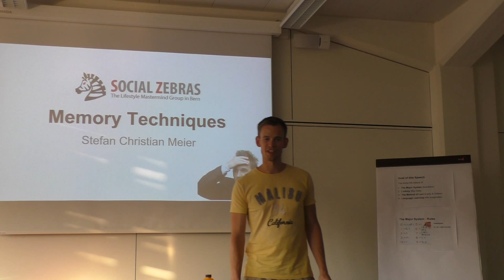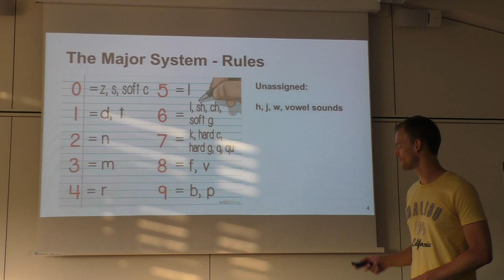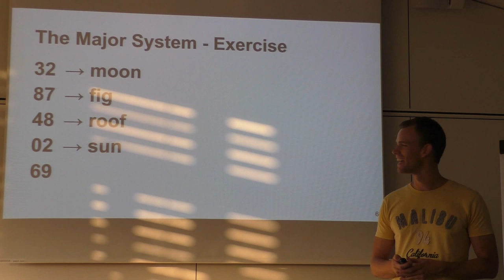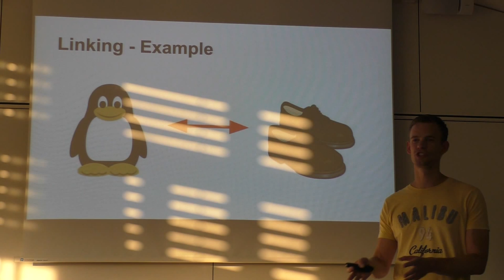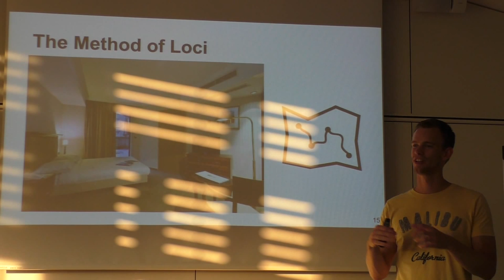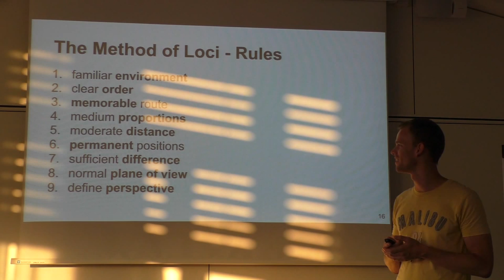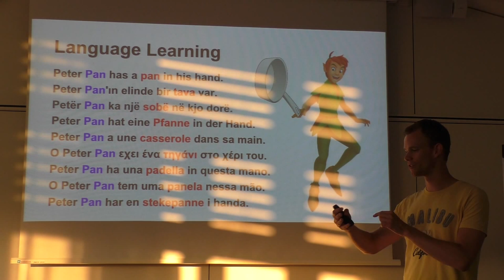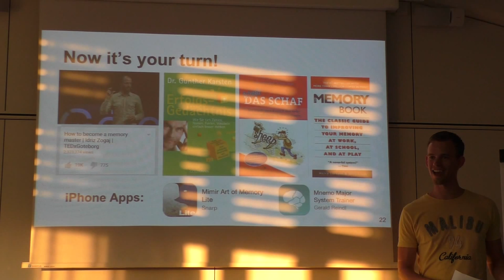How To MEMORIZE Numbers, Facts, Orders and Vocabulary EASILY and FAST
Stef shares the BEST memorization techniques for numbers, facts, orders and vocabulary. He will show you how to memorize anything FAST and with a lot of FUN. When did you have fun last time while learning. Now it's the right time for it!

PLEASE SHARE this video and LIKE it, if you think this was value for you, so we can reach more people out there to start with Personal Development and archive their dreams.

We send also a monthly newsletter with all the knowledge from the past weeks.